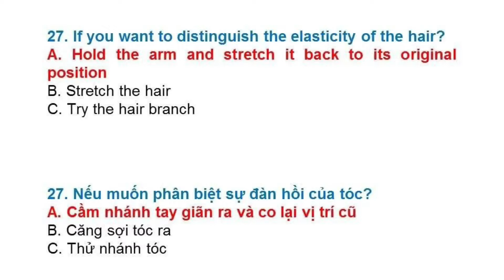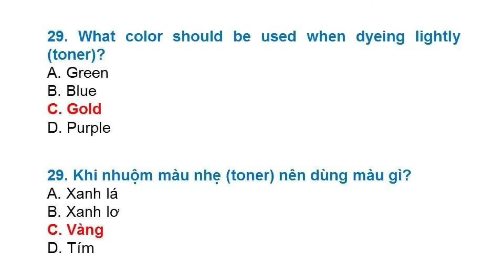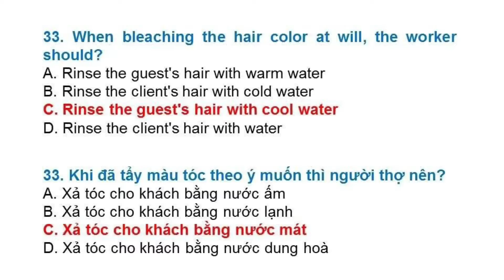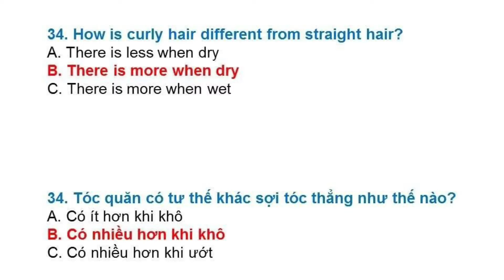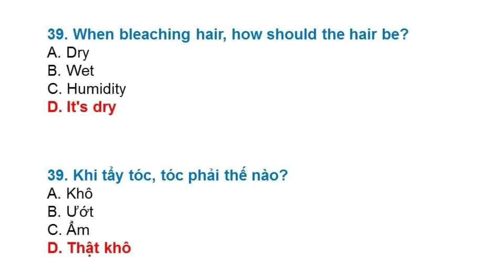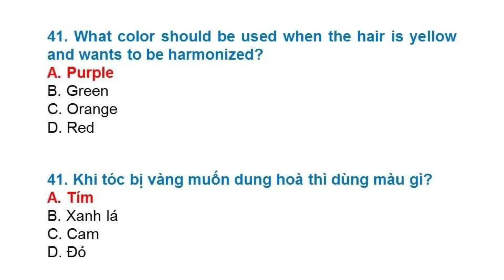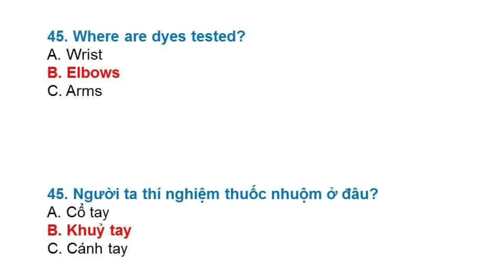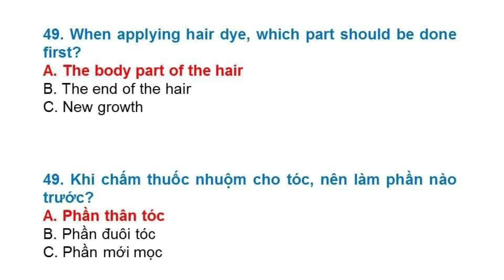ÔN THI BẰNG TÓCỞ MỸ MỚI NHẤT 2022